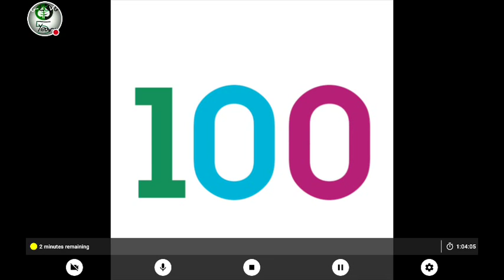NBA LIVE Mobile Gameplay 46: My 100th Subscriber Special Edition!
On Today's NBA LIVE Mobile, This Is An Unedited Footage Of The 100th Subscriber Edition, Today The Boston Celtics Are Facing The Chicago Bulls, Then The Celtics Face The Minnesota Timberwolves, Followed By The Graffiti Master Campaign Along With Game Of The Night Of The Orlando Magic V.S. Charlotte Hornets!

I, Ricky Paquiot (PA-kee-oh) aka Green Leaf Or Green Boston Gaming Have Been Playing Video Games In Queens,NY Since 4th Grade (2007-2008) And At My Dad's House In Salem,MA After Moving To MA In August 2008 & Living In Gloucester,MA (North Of Boston) Since May 15,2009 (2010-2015) With 12 Years Of Experience! And I'm Not ALWAYS a Talkative Person. If I Tried To Be In Some Videos That Applied, Then I Would Be Commentating On Sport Video Games. Anyways, I Hope You Enjoy This Video!!!

MMXIX Green Boston Corporation,Inc.